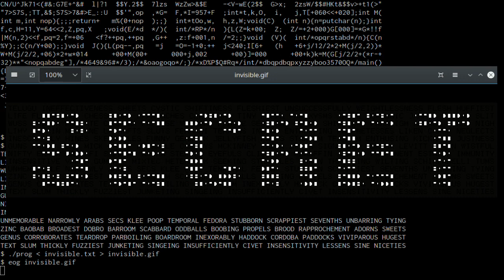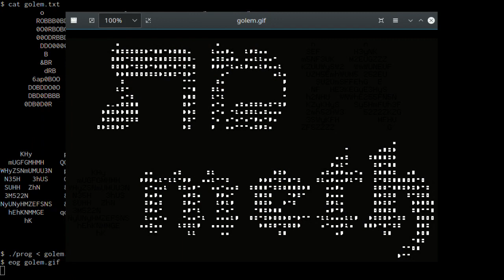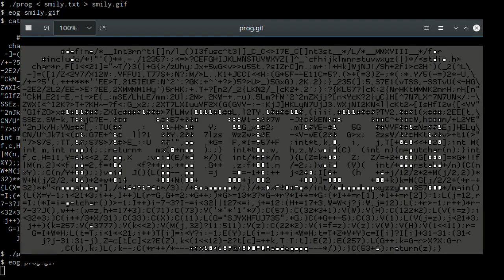Best tool to reveal holes - IOCCC 2018 endoh1.c